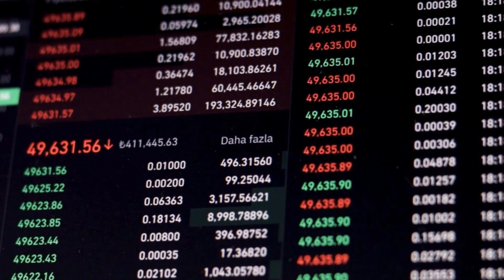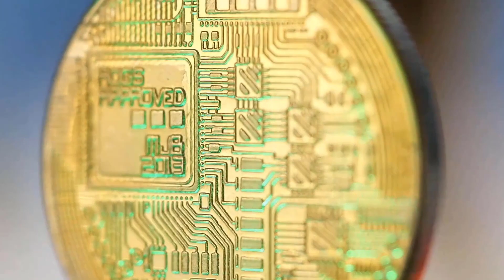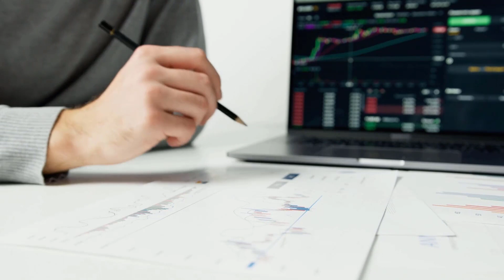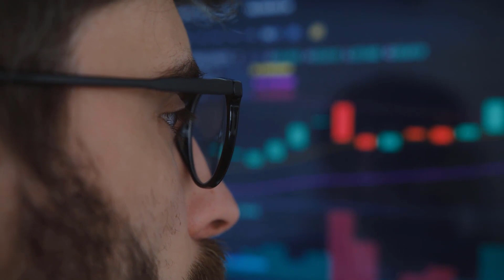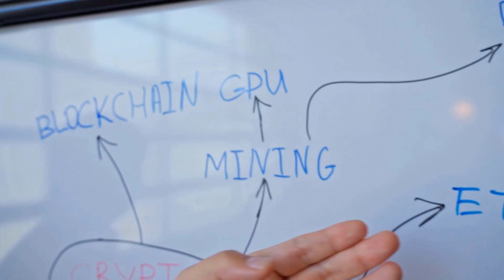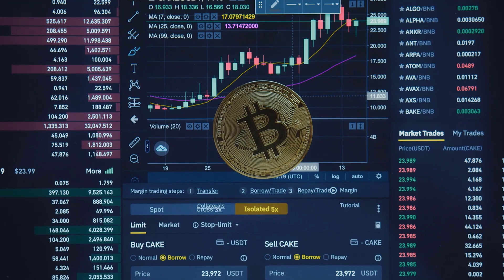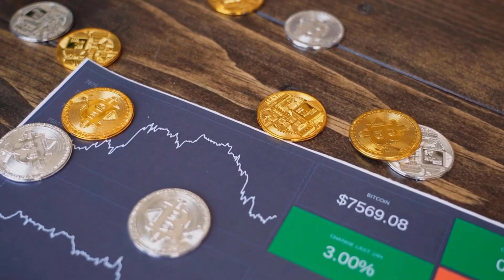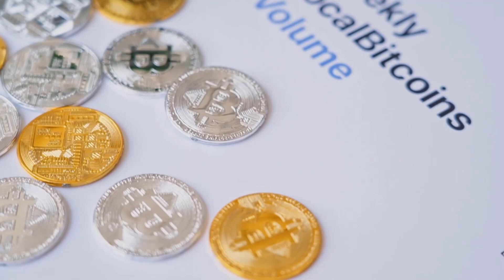ICP WILL GO TO MARS AFTER THIS HAPPENS?? - INTERNET COMPUTER PRICE PREDICTION 2023